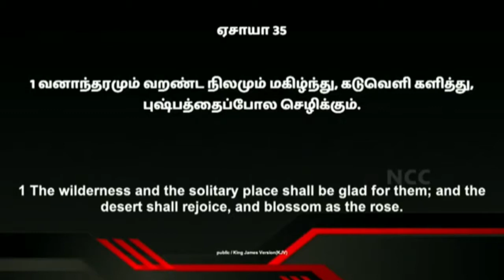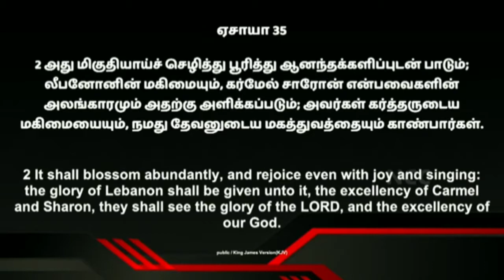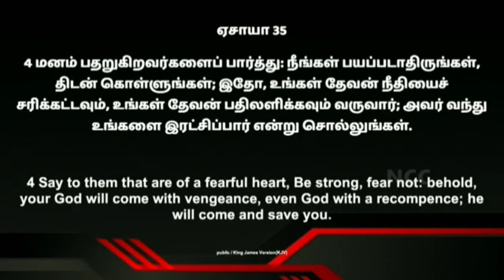Ellamae Maara Poguthu | எல்லாமே மாறப் போகுது - Bro D Jestin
Full Worship Sermon Link
 Credits :  Jestin India YouTube Channel

Let's Build a Community of Grace Gosple Music.

We do not own all material we're posting on this channel .If you are a copyright owner and want your work to be removed from our channel PLEASE contact us via email
 or leave us a comment here and we will remove your material right away. PLEASE do not opt ​​for a youtube strike.

Your Attention Pls...
Grace Gospel Music Bro D Jestin  channel கிடையாது.